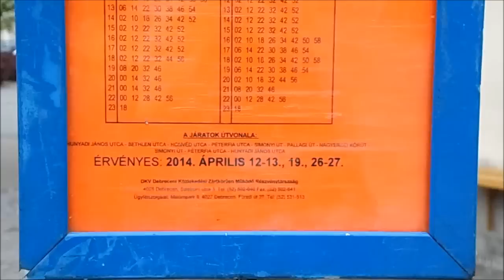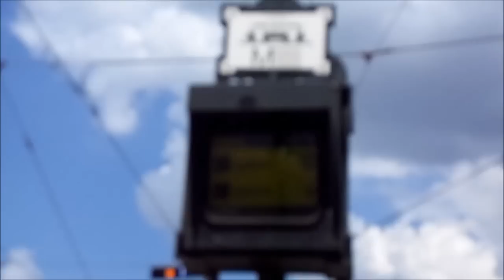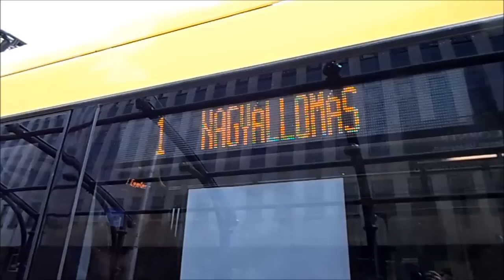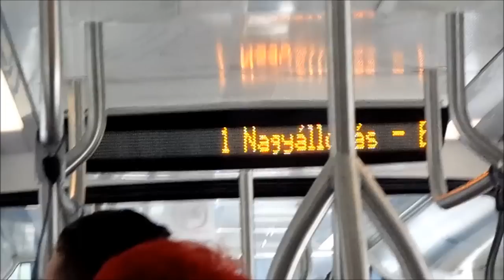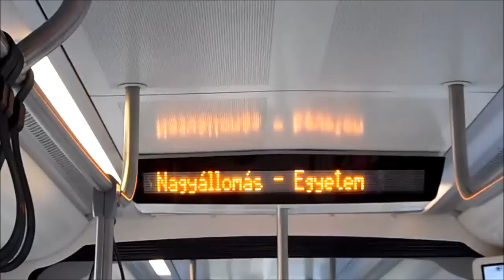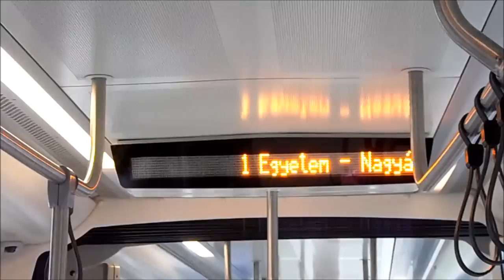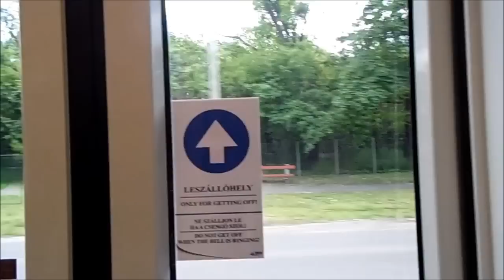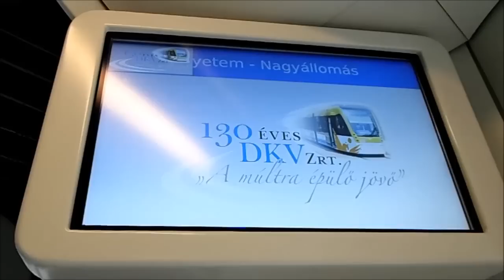Már a debreceni 1-es vonalon is közlekednek a CAF villamosok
Május 1.
A megállók átalakítása befejeződött, mától kezdték koptatni az 1-es vonal sínjeit a spanyol CAF villamosok. Az átalakításokat azért kellett elvégezni, hogy azonos hosszúságú legyen az új villamosokkal. Már mind az összes 18 szerelvény megkapta a típus engedélyt, végigmentek a próbafutáson. Ma van a stadionavató, azaz megnyitotta kapuit a nagyerdei stadion a futballrajongóknak!
Április 30.
A házi csuklós FVV régi villamosok utolsó napja volt. Sokak Bengálinak becézték. Az utóbbi időkben már sok utas kérdezte, hogy mikor vonják ki őket a forgalomból. Na hát igen... egy több, mint 50 éves korszak ismét lezárult Debrecenben. Viszont jó hír, hogy meghagyják az összes FVV-t. Azért is, mert egy részük Debrecenben készült. A "zörgő" masinák már megtettek 1 millió kilométert is több mint 30 éven át. Elég siralmas, hogy nem volt semmi búcsúztató ünnepség értük, a DERKE-nek köszönhető az is, hogy este 18 órakor kiadtak egy szerelvényt, a 486-ost, felmatricázva, hogy "az utolsó Bengáli". Emlékjegy osztogatás is volt. Megérthető egy részben, ugyanis mindenki a május 1.-jei ünnepségre készülődött, és sajnos nem tudtak egy kis időt fordítani az öreg jármű családra. Nem fogják másra használni a jövőben őket, max. jégtörőnek.
Ami biztos, az biztos, hogy kettő darabot meghagynak nosztalgia járatnak, egy 6 ajtóst és egy 10 ajtósat.

Ja és köszönöm szépen a 200.000-res megtekintést! :-)